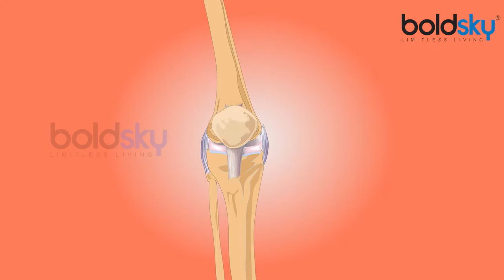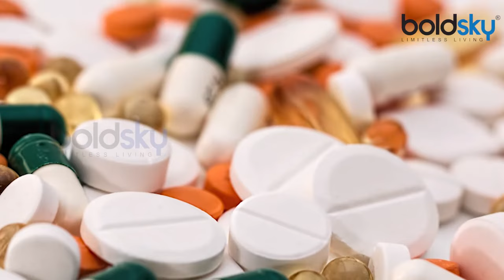Calcium Supplement Side Effects: कैल्शियम सप्लीमेंट लेते हैं, तो हो सकता है Heart Attack | Boldsky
Calcium Supplement and its overdoze can be harmful for your health. In this video we are telling you why Calcium supplements are bad for your health. You should never take it without consulting a doctor.

कैल्शियम सप्लीमेंट लेने के बजाय आपको कैल्शियम से भरपूर खाना खाना चाहिए। इससे आपके स्वास्थ्य पर भी कोई बुरा असर नहीं पड़ेगा। सप्लीमेंट ना लेकर खाने से कैल्शियम लेने की कोशिश करें।